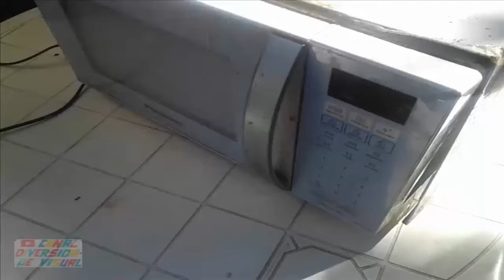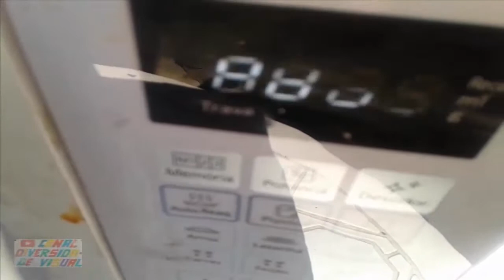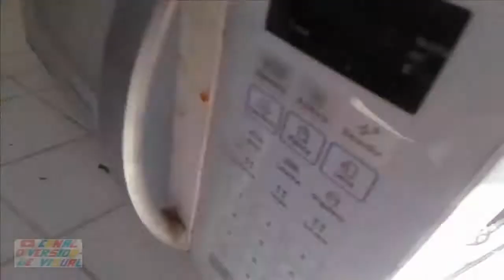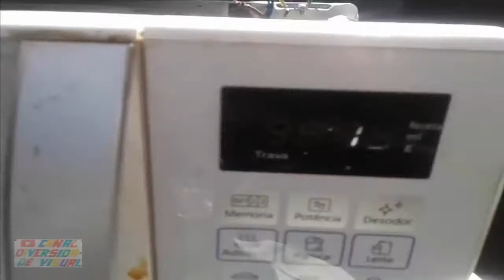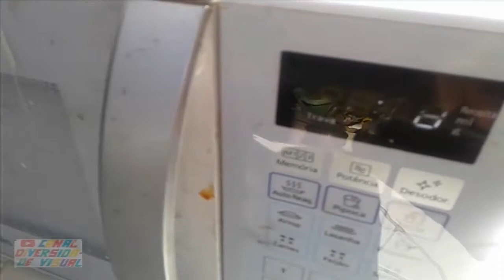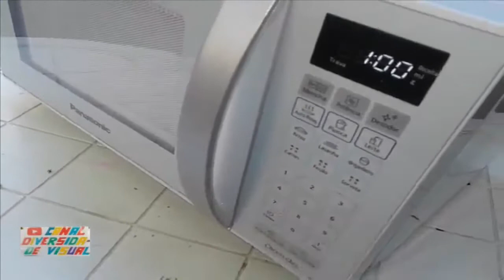COMO CONSERTAR UM MICROONDAS PARADO 70 Views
Um dos queridinhos da cozinha do brasileiro,  que não vive mais sem esse eletrodoméstico, de vez em quando se deparam com alguns defeitos do uso constante desse aparelho. São os mais variádos defeitos: membrana com mau-contato, funcionando tudo e não aquecendo, aquecendo sozinho, totalmente parado(o caso do vídeo), etc.
Vamos nesse vídeo embarcar em um reparo em um forno muito judiado, más que no final teremos um bom resultado. Assista até o final, que você terá uma indicação. Vamos consertar?

VOCÊ CERTAMENTE TEM UM ROTEADOR DE WI-FI EM SUA CASA, E NÃO TEM NADA MAIS DESAGRADÁVEL QUE EM UMA FALTA DE ENERGIA, FICAR SEM INTERNET! ENTÃO ACEITE A MINHA DICA E INDICAÇÃO E COMPRE POR MEU INTERMEDIO, UM NOBREACK E LIGUE O SEU ROTEADOR NELE. ESSE APARELHO TE DARÁ UMA EXCELENTE AUTONOMIA DE USO PÓS FALTA DE LUZ, DE MAIS DE 24h. EIS O LINK!

Créditos para a música de fundo: As, We, Go - The 126 ers